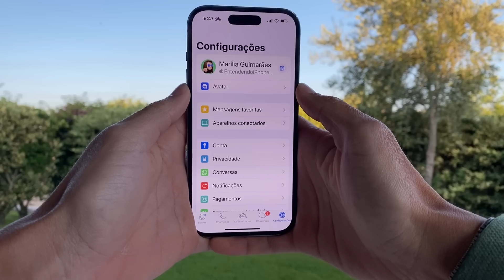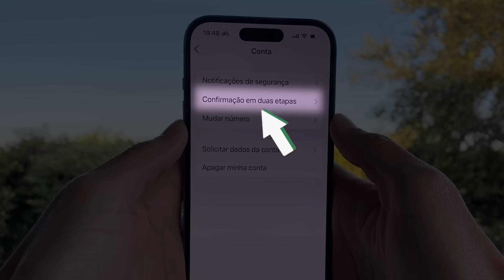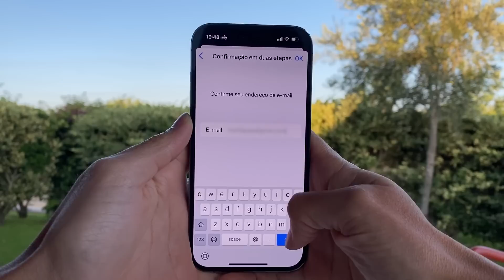A Mensagem que o WhatsApp pode te enviar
📩 Recebas dicas de como utilizar o iPhone e o iPad diretamente no seu e-mail.

🔸 Para ter um Acompanhamento Exclusivo e saber mais informações sobre o curso